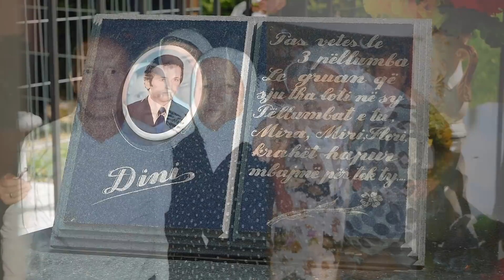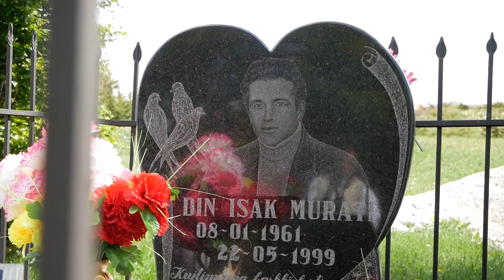Dali Ismailaj - Kenge per Din Isak Muratin (Official Video HD)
🎵 Produced by: 𝗔𝗟𝗙𝗥𝗘𝗗 𝗤𝗘𝗠𝗔𝗟𝗝𝗔
🎵 Lyrics by: 𝗔𝗛𝗠𝗘𝗧 𝗜𝗦𝗠𝗔𝗜𝗟𝗔𝗝
🎥 Video by: 𝗗𝗢𝗠𝗜 𝗣𝗥𝗢𝗗𝗨𝗖𝗧𝗜𝗢𝗡